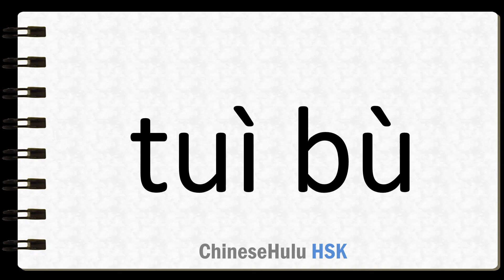How to Say to regress in HSK Chinese